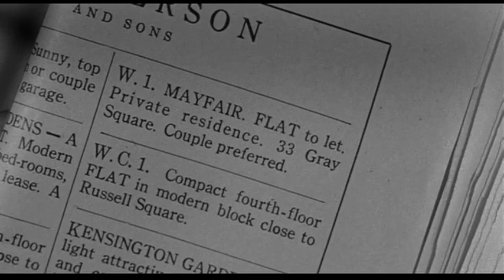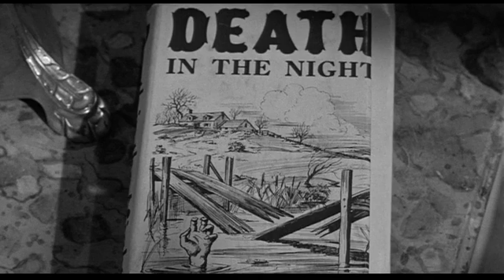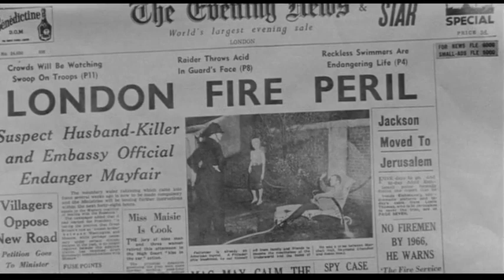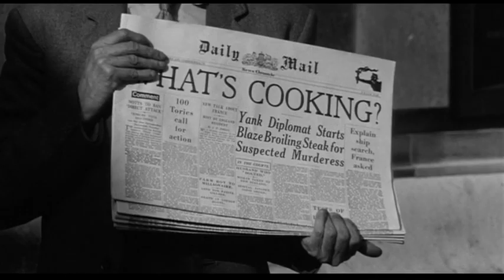Notorious Landlady, The 1962 +Book